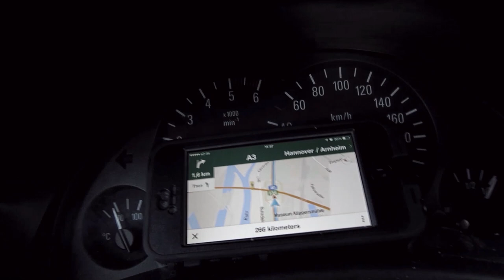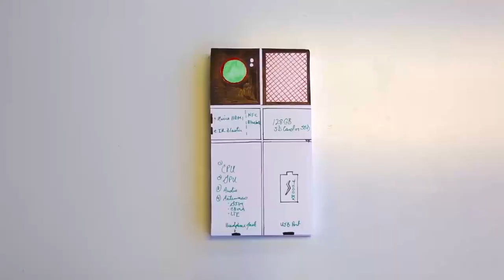Dave Hakkens: The Blok Revolution. Presented by Sennheiser MOMENTUM.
Dave Hakkens has MOMENTUM. He takes a stand for sustainability and invented "Phonebloks" - a smartphone with exchangeable components.